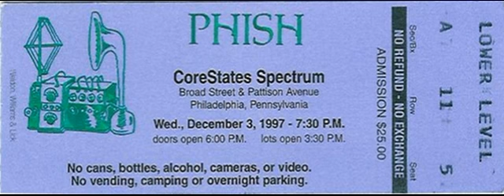1.4 | 1997.12.03 - The Old Home Place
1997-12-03 CoreStates Spectrum, Philadelphia, PA